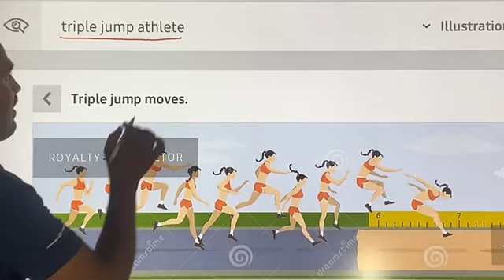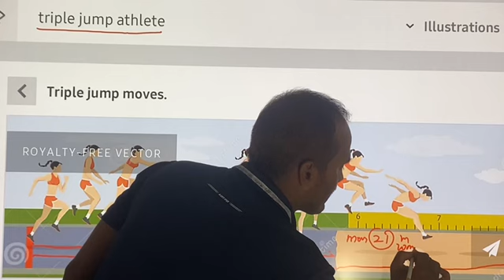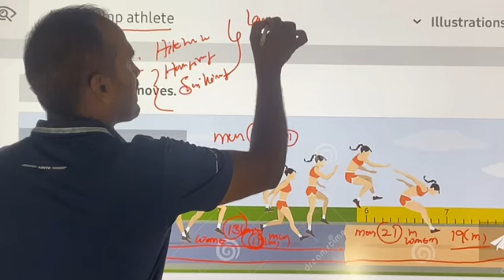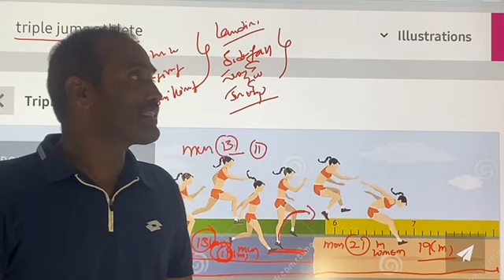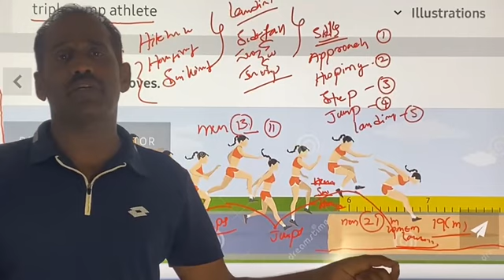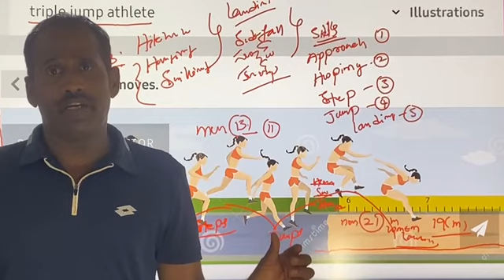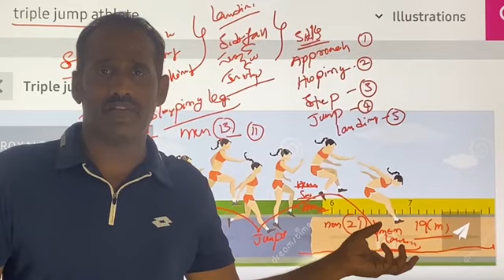AP & TS DSC ,NVS,KVS& Jr. Lecturers Physical Education : TRIPLE JUMP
Triple Jump Basics:
The triple jump consists of three phases: the hop, the step, and the jump.
Athletes sprint down the runway, perform a hop (landing on the same foot), then transition into a step (landing on the opposite foot), and finally launch themselves into a jump (landing in a sandpit).